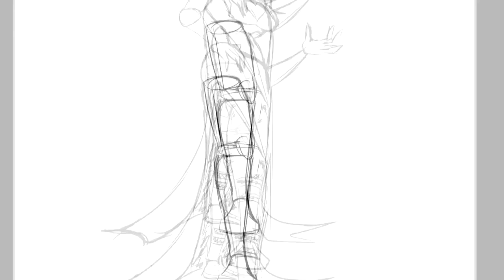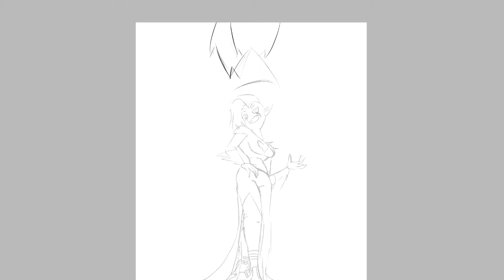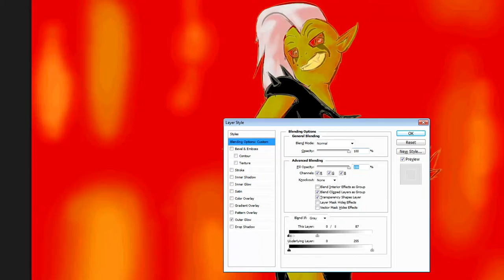Sketching session #52 - Lord Dominator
Hope you Guys enjoy, lost a chunk of recording due to me forgetting to record. Ooops.